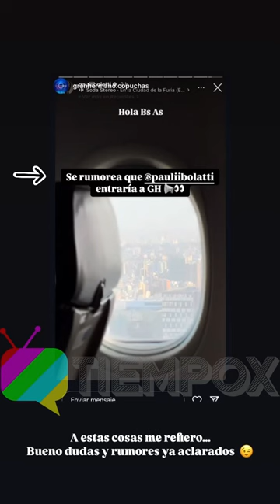La verdad sobre el posible ingreso de Paula Bolatti a “Gran Hermano”